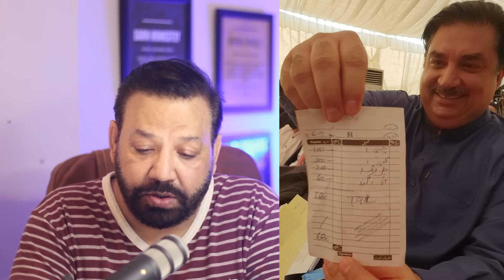بڑی خبر: انتخابات میں پی ٹی آئی ہوگی ۔ مقتدرہ مجبور کیوں؟ خان کا ووٹ بینک گلے کی ہڈی